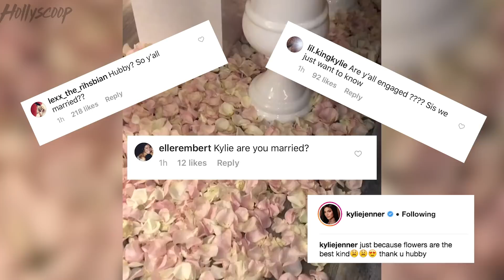Did Kylie Jenner Secretly Get Married? Call Travis Scott “Hubby”!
Kylie Jenner seriously what the heck is up with you and Travis Scott?! Are you married or are you not?! As you can see Kylie fueled marriage rumors ONCE AGAIN with her recent Instagram post and now fans want answers. And so do I. Stick around so we can discuss the status of Kylie and Travis right now.